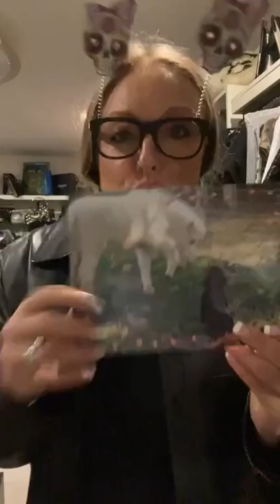SLAVÍME A JÁ ODPOVÍDÁM NA VAŠE. ZÁLUDNÉ OTÁZKY!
Hurááá konečně jsme se dostaly k té mé odložené oslavě :D a já odpovídám na vaše vtipné, záludné i brutální otázky!!!